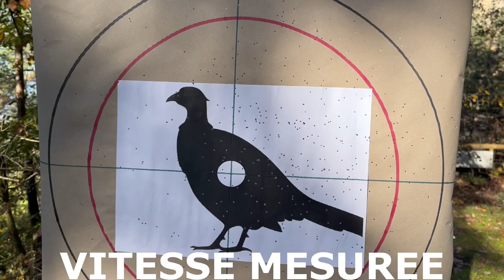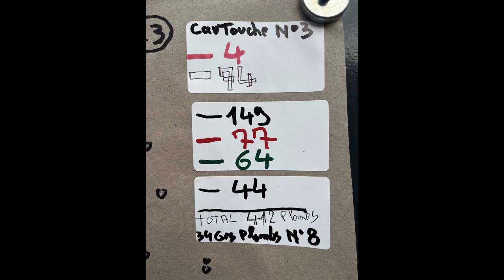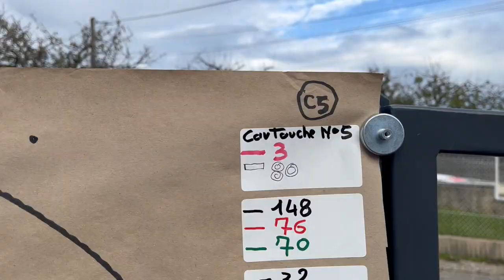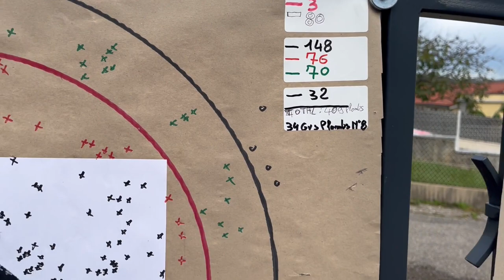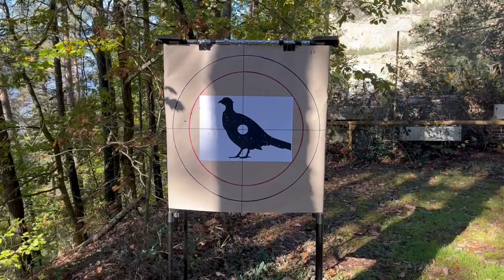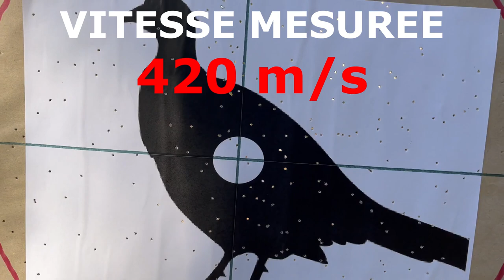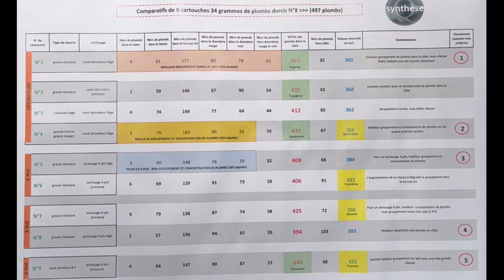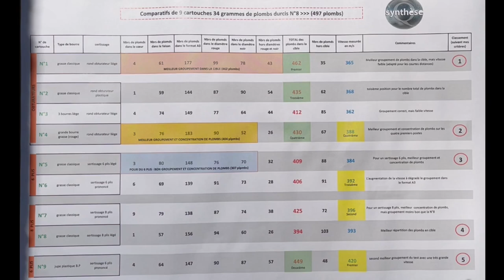9 CARTOUCHES DE CHASSE A L'ESSAI: la vraie efficacité du sertissage et du lissage de vos munitions.